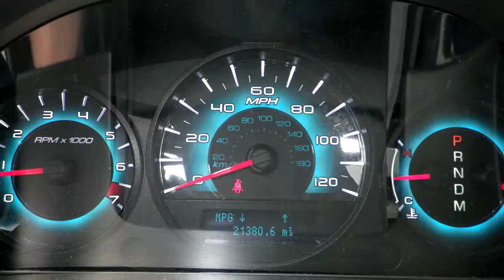2012 Ford Fusion SEL P3670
2012 Ford Fusion SEL at Ray Skillman Hoosier Ford in Martinsville, Indiana.